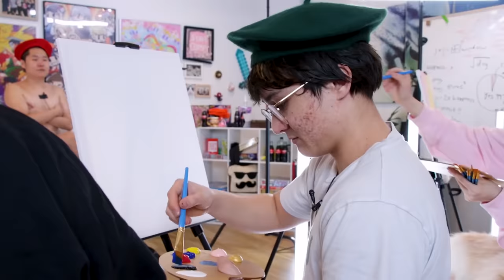Proof Michael Reeves is UNBELIEVABLY FUNNY!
artist crumbs
*This channel is not managed (or owned) by Michael!